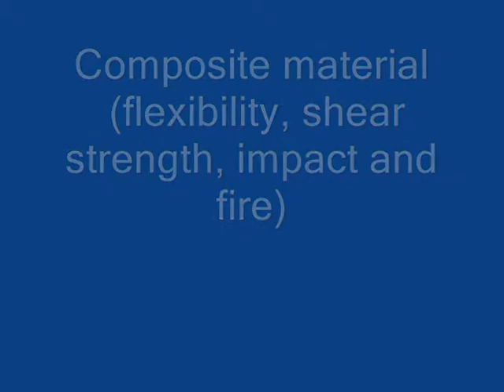test skin on frame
Test skin on frame durability materials . Music morcheeba - rome wasn't built in a day